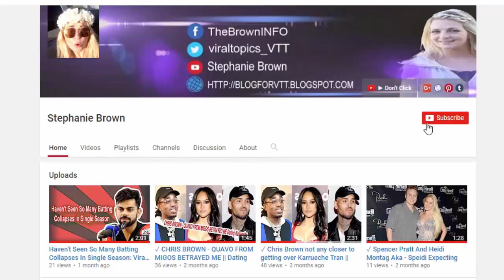► Gillian Anderson Faptastic Bikini In Italy || American Gods - Media as Judy Garland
Gillian Leigh Anderson, OBE, is an American-British film, television and theatre actress, activist and writer.

Gillian Anderson has another accomplice opening her documents nowadays ... what's more, sad, Mulder, these 'X-Files' are entirely beau benefits. Scully and her bf, Peter Morgan, got hot sitting poolside in Portofino. She flaunted her hard body in a blue swimming outfit ... which Peter ...

😀 More News 😀

😀 Top News 😀

American Gods - Gillian Anderson's Media as Judy Garland|American Gods - Gillian Anderson's Media as Marilyn Monroe|American Gods' Gillian Anderson Discusses Her Many Media Roles